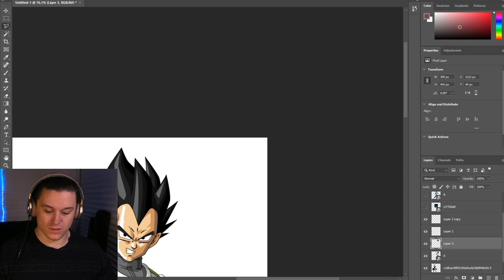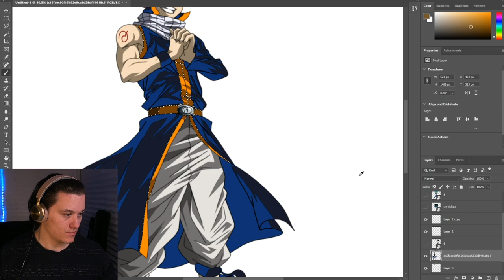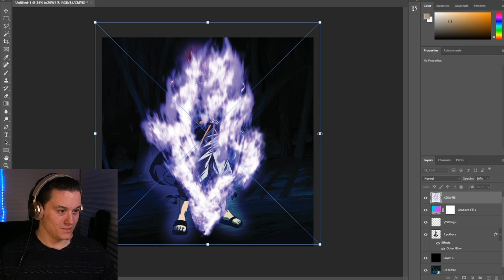🔴 NATSU & VEGETA FUSION? | Dragon Ball Photoshop Challenge